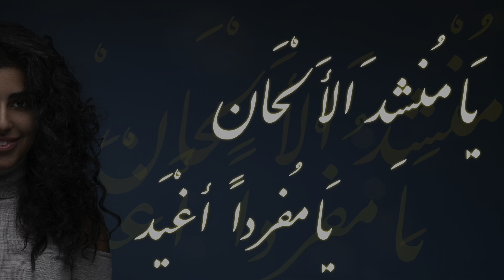ناعس الاجفان - حنين حامد 2021 ( النسخة الرسمية )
غناء
كلمات : قديمة
ألحان : د. حامد علي
توزيع و مكس : ربيع الصيداوي
تسجيل الصوت في استديو فواز المرزوق
تصميم الفيديو : م. فيصل الغريب
توزيع ديجيتال : شبكة

قناة دندن للانتاج و تسويق الفني ، تشمل شبكتنا قناة على اليوتيوب و تطبيق على الهواتف المحمولة ، و نسعى لتصل اعمالنا الفنية لأكبر شريحة ممكنة عن طريقنا و عن طريق شركائنا